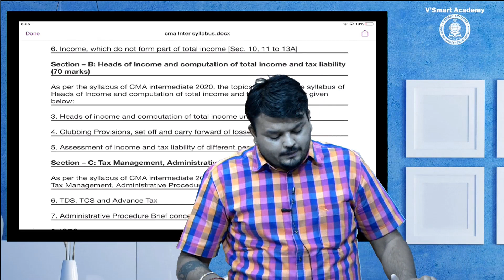CMA Inter Direct Tax for June 21 & December 21.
Details of Regular & Fast track Batches, When to buy changes etc